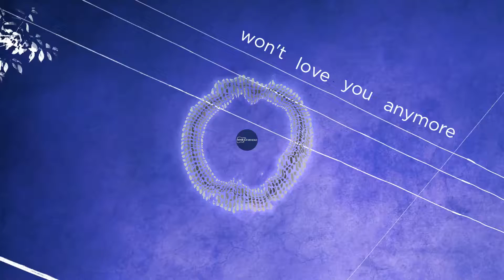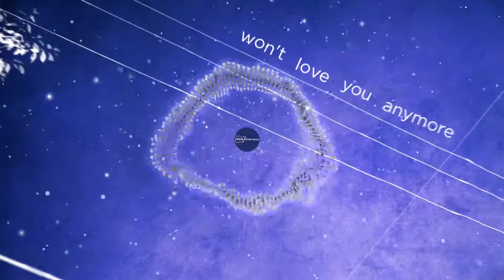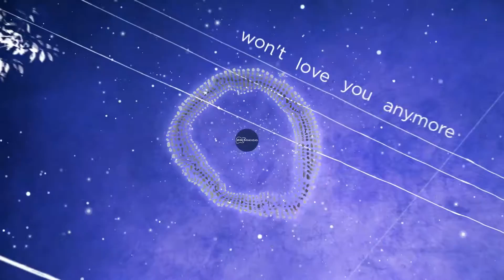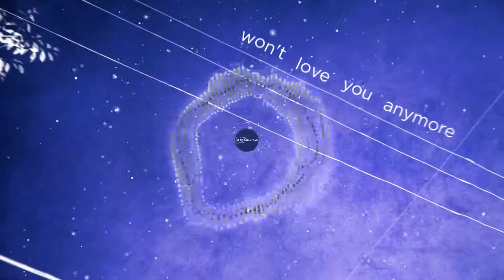Mike Bankhead - Won't Love You Anymore (Visualizer)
Mike Bankhead is a songwriter and bass player from Dayton, Ohio.  For "Won't Love You Anymore", he joins forces with Americana songwriter Greg Owens, from Nashville, Tennessee. This single is meant to evoke the great power pop artists of the 90s.

Written by Mike Bankhead & Greg Owens

Mike Bankhead - bass, vocals
Patrick Himes - vocals
Brian Hoeflich - drums
Kent Montgomery - guitar, vocals

Produced by Patrick Himes & Mike Bankhead

Engineered & Mixed by Patrick Himes at Reel Love Recording Company in Dayton, Ohio

Mastered by Alex McCollough at True East Mastering in Nashville, Tennessee

Art by Ben Blumensheid

Lyrics

I hate this addiction, this overwhelming force
I’m a rowboat in a riptide drifting from my course
Feel the pull of the world around you, around you

Like a magpie in a mistral, spread my wings and soar
The ocean is the unrest my heart was before
You came into my world and turned it around, around

When the stars fall out of the sky
And the moon breaks up with the tide
When the sun goes nova with a deafening roar
That’s when I won’t love you anymore

My hands shake like an earthquake, like a plane in choppy air
I need you completely like a preacher needs prayer
I don’t know what I would do without you, without you

There’s nothing that you can say to me now
There’s nothing that you can do
There’s no force in the world that’ll keep me from you